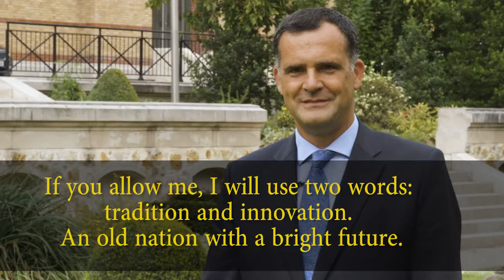Meet an Ambassador (global version)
(Re)discover France from the perspective of four of our ambassadors:
- H.E. Gérard Araud (French Ambassador to the United States)
- H.E. Sylvie Bermann (French Ambassador to Russia)
- H.E. Christophe Farnaud (French Ambassador to South Africa)
- H.E. Stéphanie Rivoal (French Ambassador to Uganda)

Instragram : @francediplo